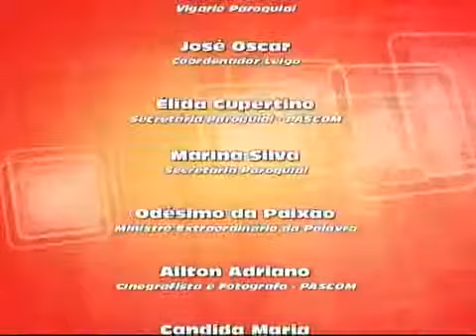Momento de Fe com Odesimo da Paixao - 12 de abril de 2014